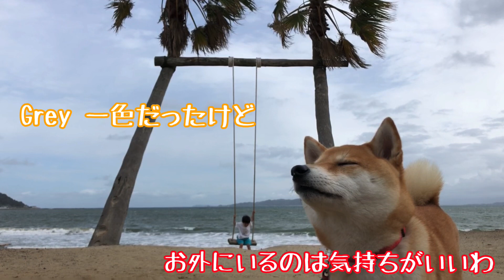旅の目的地、福岡！Ruma enjoyed the nature in Fukuoka!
お城巡りの旅とは言いながら、福岡を探索することが本当の目的でした！

親戚に会えた北九州
（おじちゃんおばちゃん、ありがとう！）
小倉城  /  Kokura Castle
福岡城跡  /  Fukuoka Castle Ruins
宮地浜海水浴場、宮地嶽神社  /  Miyajihama Beach, Miyajidake Shrine
大濠公園   /  Ohori Park
太宰府天満宮   /  Dazaifu Tenmangu Shrine
糸島  /   Itoshima
シーサイドももち海浜公園   /   Seaside Momochi Beach Park

１週間ほどの滞在、他にも楽しいこと美味しいものたくさんありました。
るまちゃんと行けるところもいっぱいあって最高👍
動画は10月上旬だったので、過ごしやすい時期でした。

追加：
日本一のしめ縄は出雲大社のようですね💦
宮地嶽神社のサイトを見て、当日も、実際あまりの大きさに圧倒されていたので、
編集後に調べるまで全く気づきませんでした（普通編集前に調べる件）
悪しからず！！

Our real purpose of this trip was to explore Fukuoka, where I have always wanted to visit and perhaps to live. Along the way, we happened to visit and see many castles. In Fukuoka, there were many places we were able to take Ruma and have a good walk. Having a toddler and a dog, Ohori Park was one of our favorites. We were in Fukuoka at the beginning of October. The weather was comfortable (besides the strong wind at Itoshima) and we hope to go back there again!